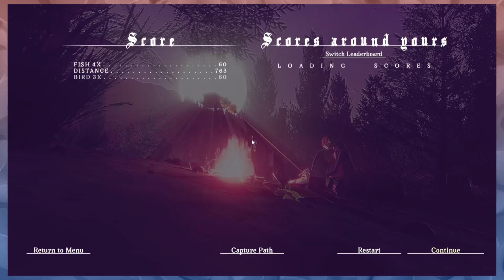That's Right, the ENTIRE Horse - Children of of the Sun Ep 1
She's kind of a spicy lady, isn't she? That's also technically a JoJo reference. Gottem, stay mad. I got tons of these, so arrivederci to you.

HAHA! Gottem again, Arrivederci is kind of a catch phrase for a guy in Golden Wind. You'll never see them coming, not in a million years. You'll have to go ride in a Chariot to get away from my Star Platinum rated references, except it won't work because no one can ever dodge my Emerald Splash of great and relevant references.

Cream.